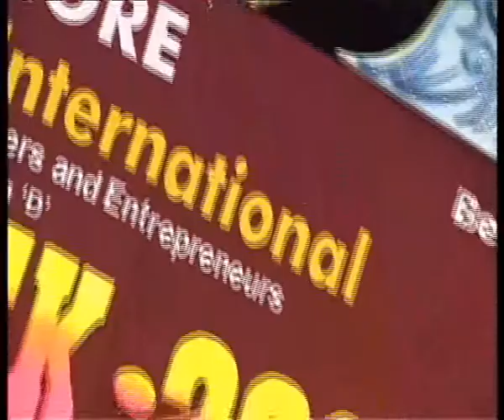DR.NITIN ACHARYA-SAANWRE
SAANWRE